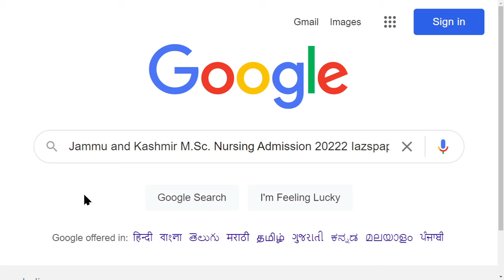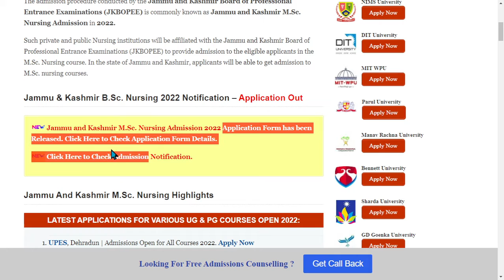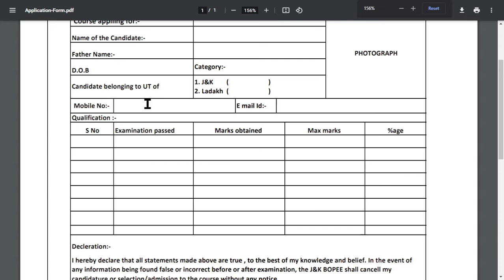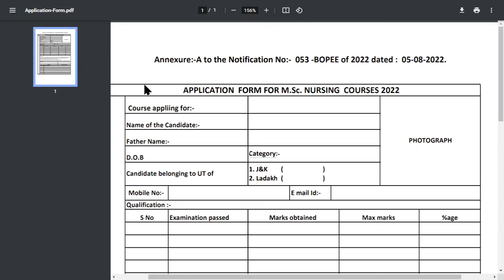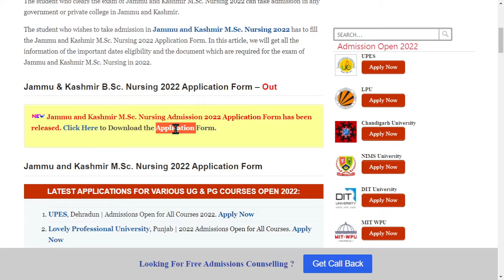J&K M.Sc. Nursing 2022 Application Form (Released) - How to Fill Application J&K M.Sc. Nursing 2022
Jammu and Kashmir M.Sc. Nursing Admission 2022 Application Form has been Released. Jammu and Kashmir Board of Professional Entrance Examinations (JKBOPEE) will be responsible to conduct an admission procedure for the eligible applicants every year.